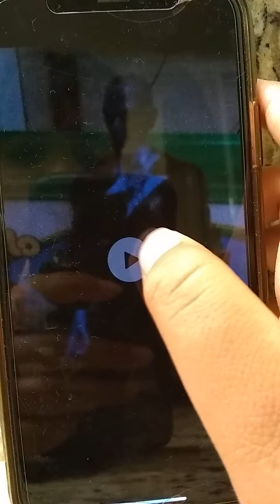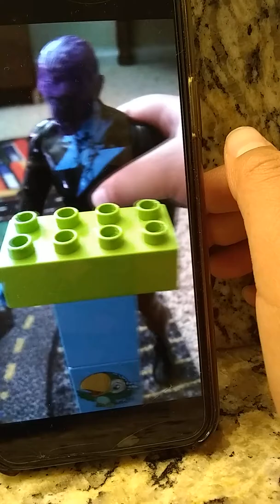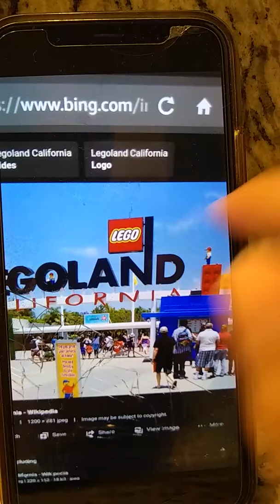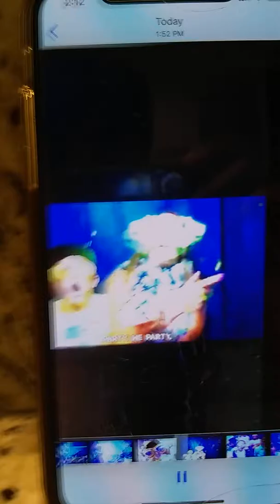Legoland heavy metal saga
Watch my 6 days of parodies

Legos everywere

Bruno mars and post Malone and happy New year from the Bleu Delgado 2018 song coming on new years Eve